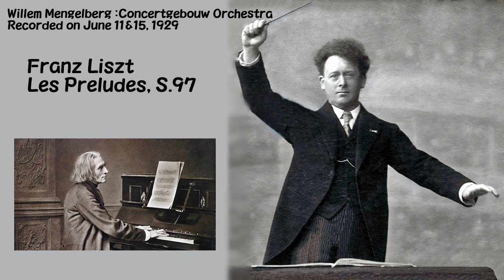リスト：前奏曲 S.97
ウィレム・メンゲルベルク 指揮 コンセルトヘボウ管弦楽団 1929年6月11日&15日録音